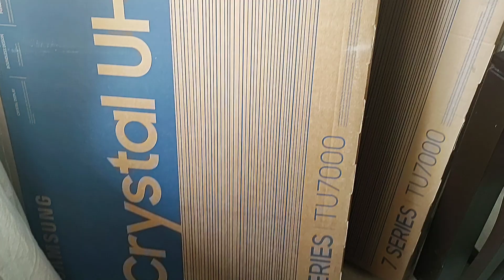Petroka bajando humos